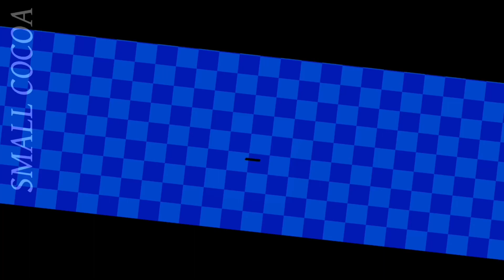SUJI MEME//Animated By:@-SmallCocoa- //FT:@nyla8131 @emo.1_0 //Song By:@MARETUch //SMALL COCOA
I can’t find the original😢￼